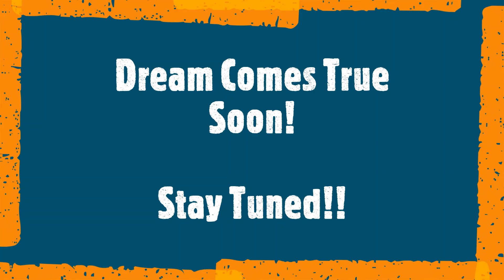Magical Dream | மந்திரக் கனவு | Teaser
கொரானா காலத்தில், தனித்தனியாக வாழும் வாழ்க்கையின் நடுவில், நம் பிள்ளைகளின் கனவு என்னவாக இருக்கும்?

-- என்பதே இந்த குறும்படத்தின் கரு...

அனைவரும், தங்களது வீட்டில் இருந்து, படம் பிடித்து அனுப்பியது சிறப்பு...

நன்றி,
தெய்வா